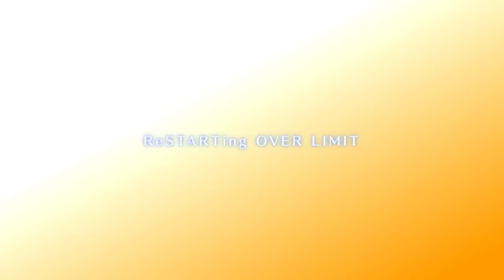PS Vita「한계돌파 모에로크리스탈」 오프닝 무비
2016년 8월 25일 발매 예정
PlayStation®Vita「한계돌파 모에로크리스탈」
오프닝 무비